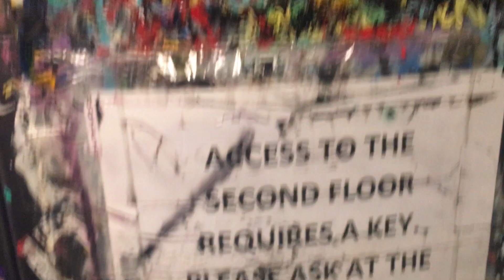RIP Excessively Vandalized but Artsy Dover Hydraulic Elevator @ Amoeba Records, Los Angeles, CA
Recorded 4-29-20.

It's so sad that this location has closed down due to corona and they are working to open a new one.  I know only ESP has filmed this, but no one else has and it is a shame that not a lot of people got to experience a Dover that has been spray-painted, stickered, scratched, and beat up, but still runs decently. This shows how Dover Impulses are very reliable and most people choose this model for installations. I have called these people numerous times to ask for parts, but I never got a word back. I will miss times of looking through every aisle for all the CDs because I prefer physical copies over streaming and MP3.